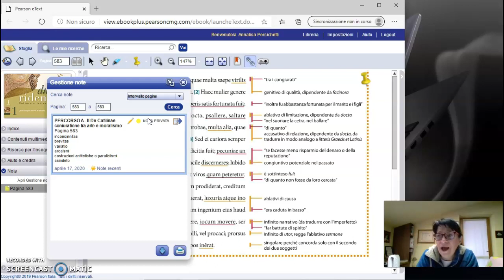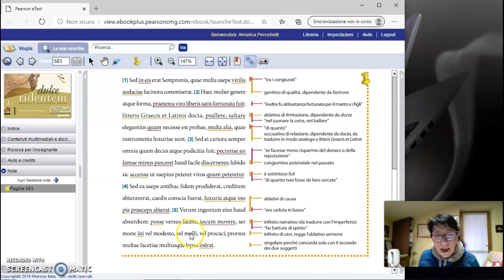ritratto di sempronia sallustio